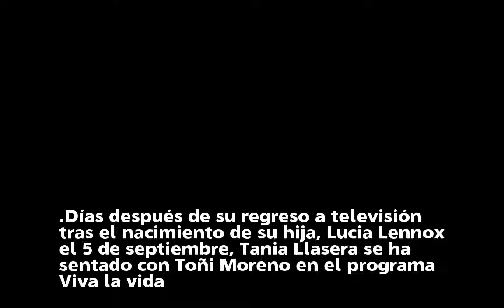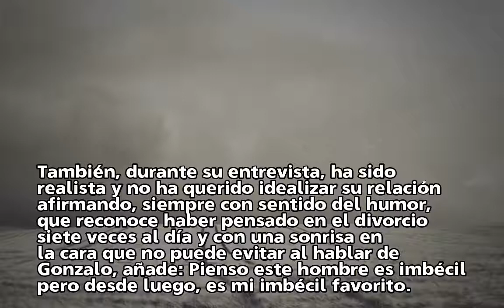Tania Llasera habla sobre el amor: "Tuve que besar a muchos sapos"